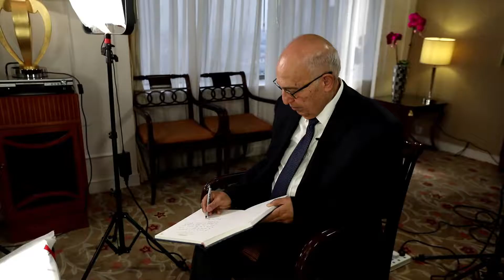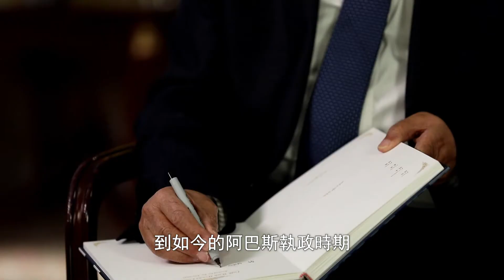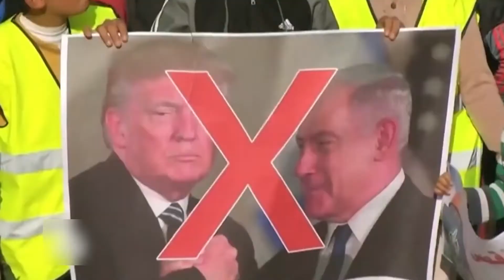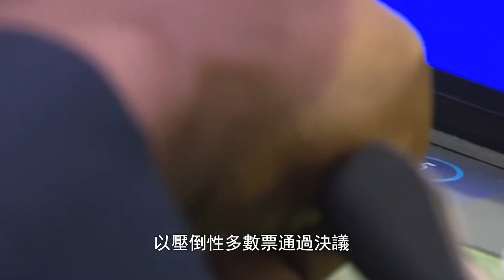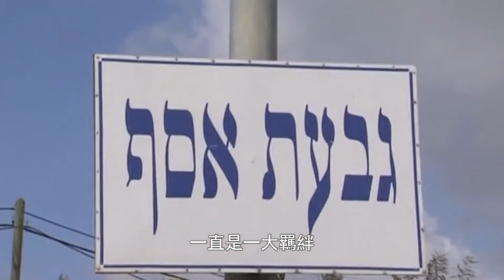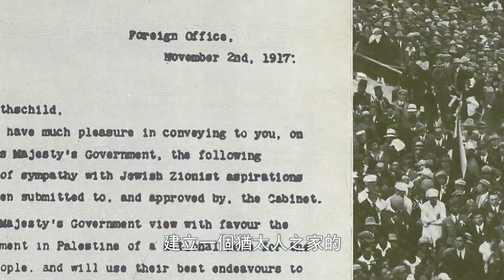【鳳凰衛視】風雲對話：曉田專訪巴勒斯坦外交部長納比勒·沙阿斯20171231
[Phoenix TV Talk with World Leaders] Dame. Fu Xiaotian Talks with Nabil Shaath, Minister of Foreign Affairs of Palestine.